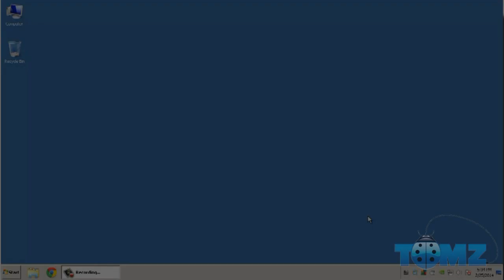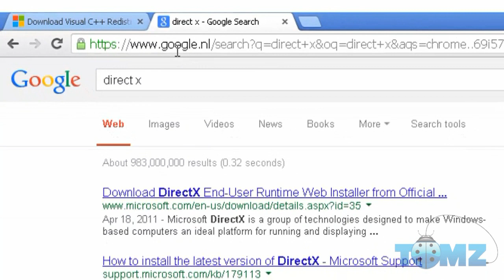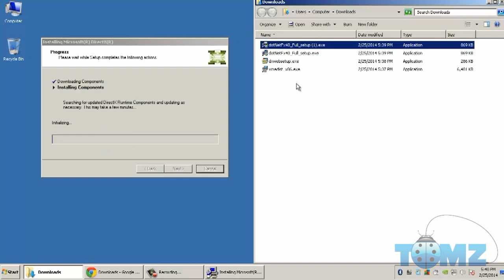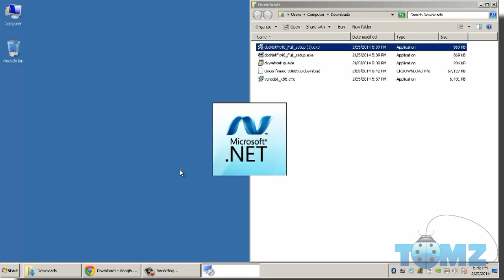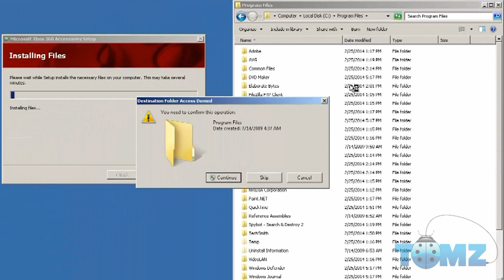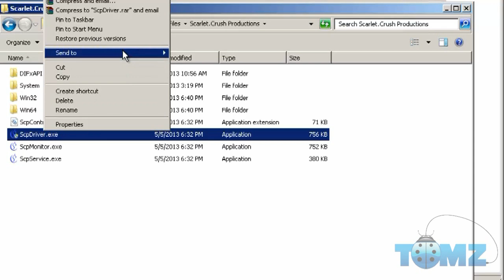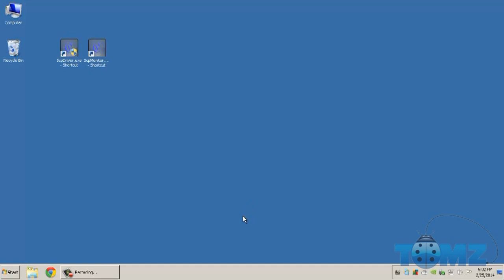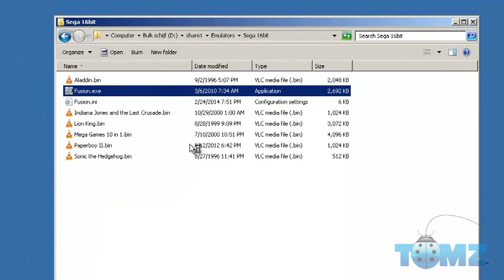Playstation controller aansluiten op PC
Mocht je vragen of verbeterpunten hebben dan hoor ik het graag!